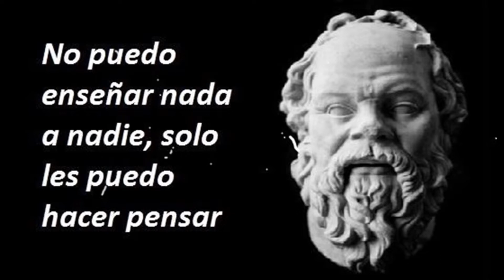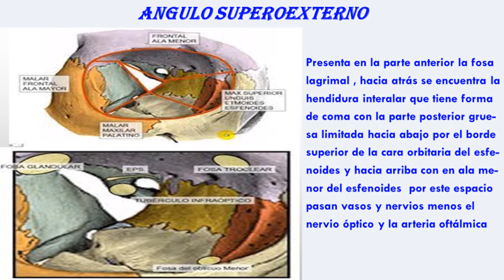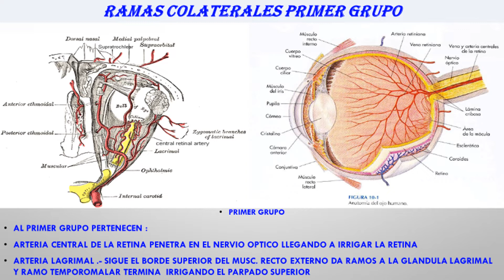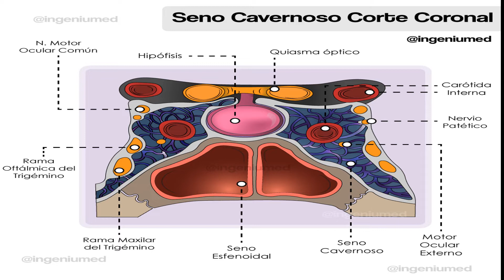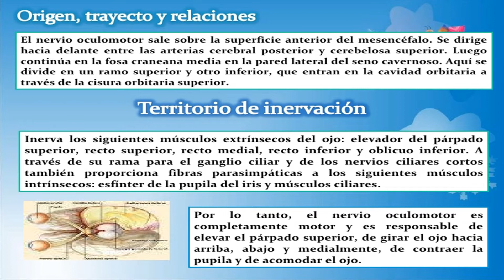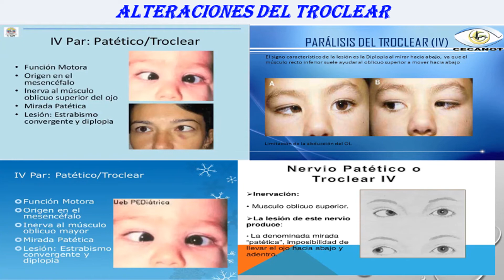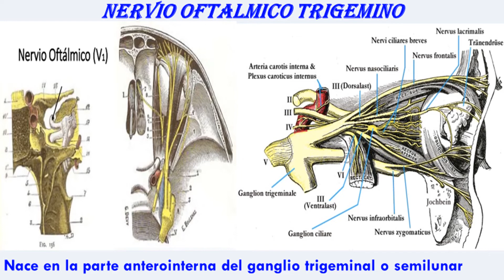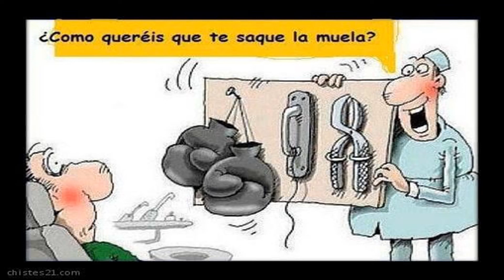CAVIDAD ORBITARIA 2 022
PREPARACION COMPLEMENTARIA DE ALGUNOS PARES CRANEALES QUE SE NECESITA CONOCER